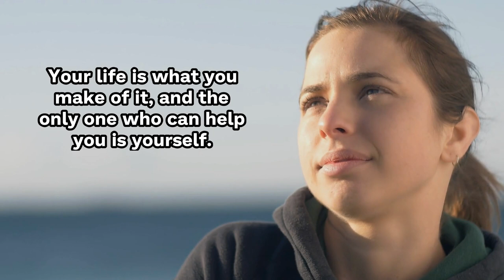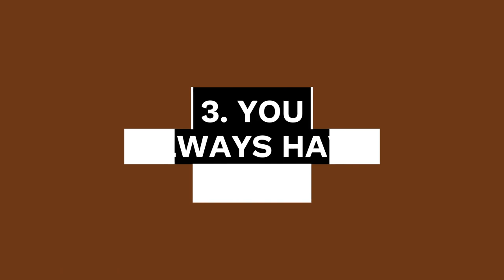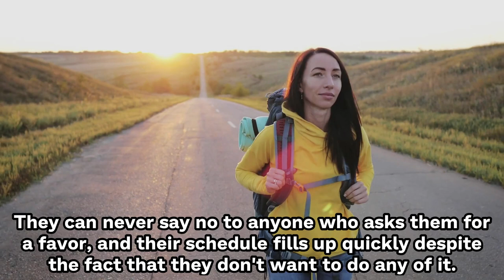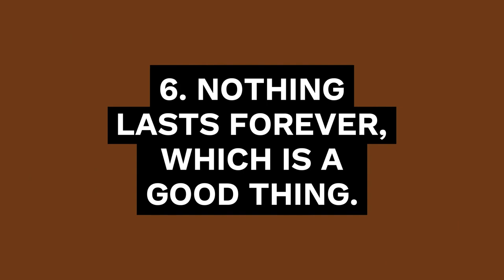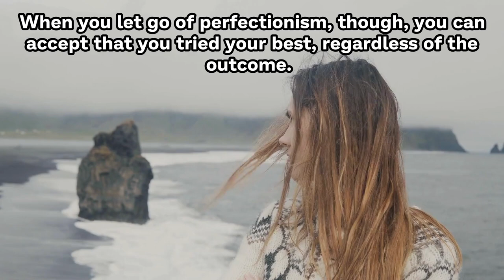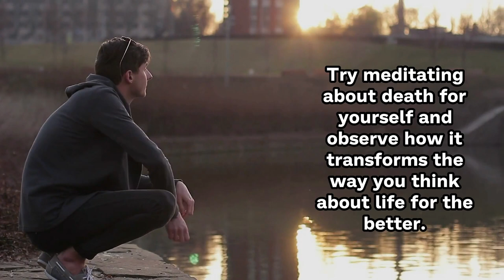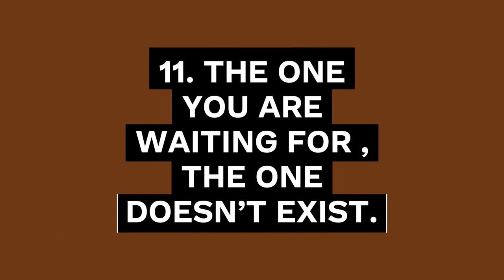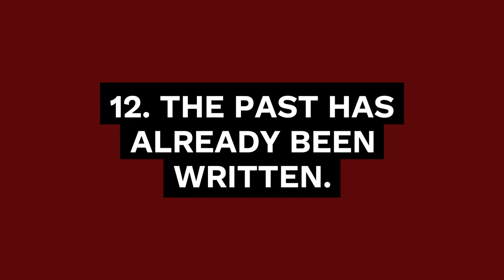13 Harsh Truths You Need To Accept To Live A Happy Life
Whether you agree or disagree, we have all been ignoring the harsh truths of life for a long time. There are few life lessons people learn too late. Watch this video and learn best life lessons you need to learn to live a happy life. Even if we are technologically evolved, we are regressing when it comes to discovering the true meaning of life. We have no idea what's going on with us or what our true purpose on this planet is. The truth is painful to hear, but someone has to tell it. Your life is what you make of it, and the only one who can help you is yourself. If you're ready to take personal responsibility and improve your life, I invite you to put these 13 harsh truths into action right now. Understanding these life facts can help you live a better and happier life, or at least one that is better than the one you are currently living.
1. Learn How To Make ANY Man Fall In Love With You Using Male Psychology [ Men Fall In Love With Women Who Do THIS ]

2. Get Your Ex Back Even If He Is Completely Ignoring You

3. The Best Way To Lose Weight Without Diet And Exercises